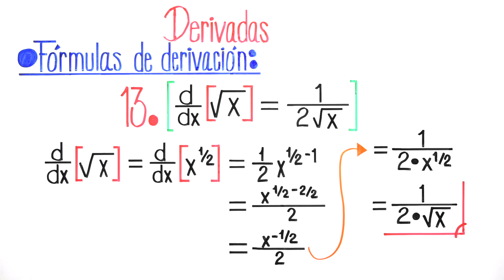DERIVAR una RAÍZ CUADRADA - FÓRMULAS para DERIVAR #13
Explicación de cómo se deriva una raíz cuadrada con un ejemplo fácil de entender.

VIDEO CHAPTERS
00:00 Introducción
00:06 Explicación general de la derivada de una raíz cuadrada
01:14 Ejemplo de cómo se deriva una raíz cuadrada
06:51 Cursos GRATIS y despedida